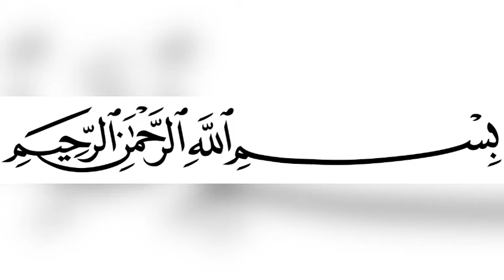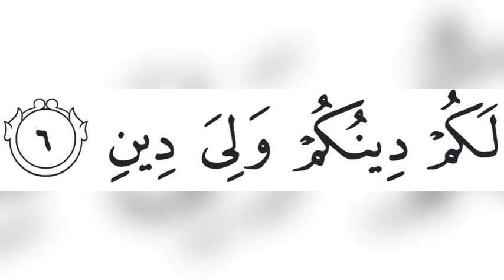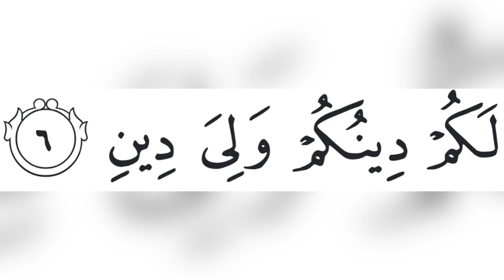Tafsiirka suurat Al kafiroon ee somali | تفسیر سورة الکافرون باللغة الصومال